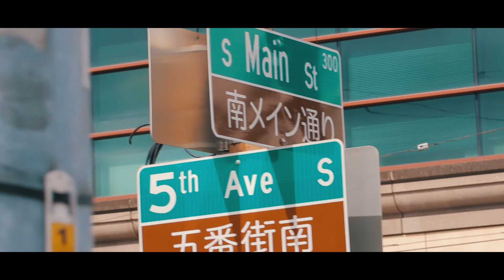Artist, Mary Higuchi's interview short video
We found that there were postcards/bio of Artist Mary Higuchi at Panama Hotel in year 2015.  As soon as I read the article/bio about Artist Mary Higuchi, I contacted her and met her in Los Angeles area. I heard that Mary was imprisoned at Poston, Arizona when she was a child.

She was at the documentary produced in 2017 called "For the Sake of the Children" by Joe Fox and Marlene Shigekawa. I am looking forward to watch the documentary film soon.

Many thanks for this short video: This short video has been filmed by Japanese cinematographer, Yukibumi Josha and Yoshio Kitagawa in January 2015. Tomoaki Yui who was selected by Tobitate! Ryugaku Japan program, created the short video in May 2017.

Production support: EN Pacific Service Inc.